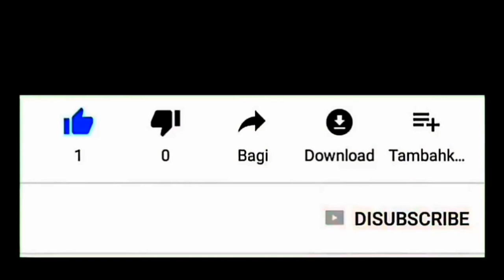Emosi Jiwaku || Arek Goder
Green force persebaya emosi jiwaku